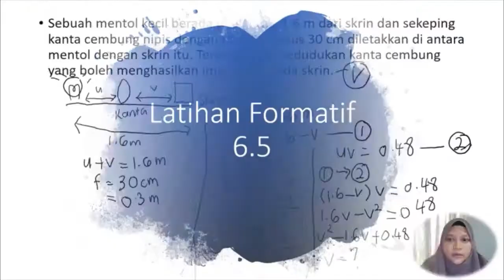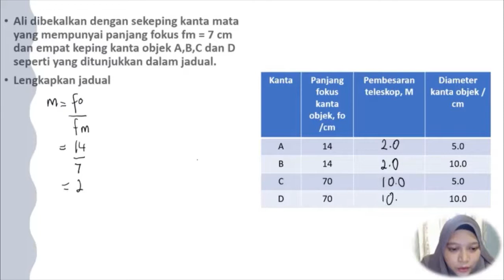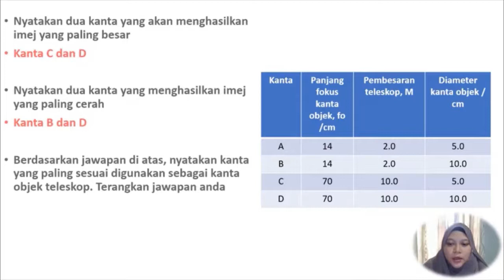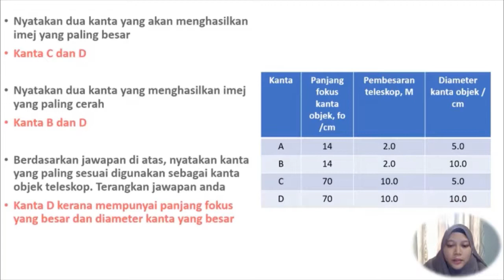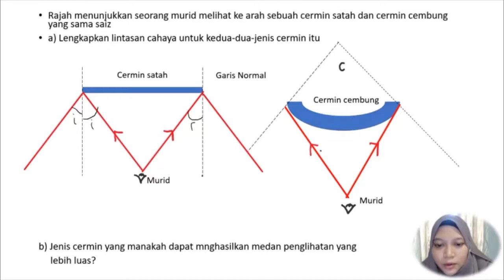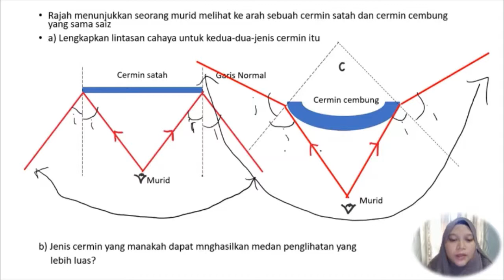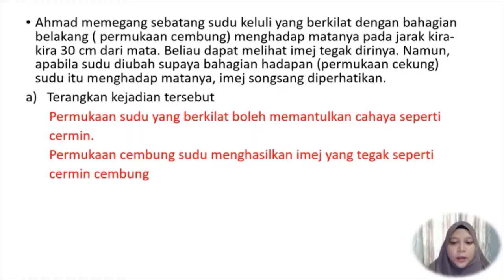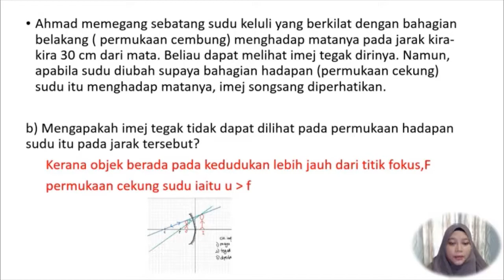Fizik Tingkatan 4 KSSM | Bab 6 | 6.5 Peralatan Optik | Latihan Formatif 6.5 dan 6.6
Perbincangan latihan Formatif 6.5 dan 6.6 tajuk Peralatan Optik dan Pembentukan Imej Cermin Sfera Bab 6 Tajuk Cahaya Fizik KSSM Tingkatan 4